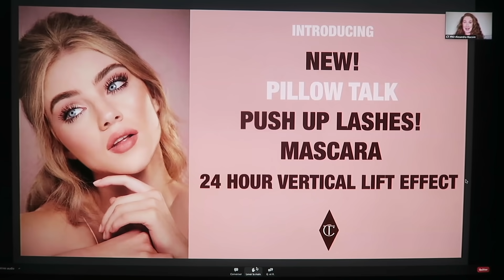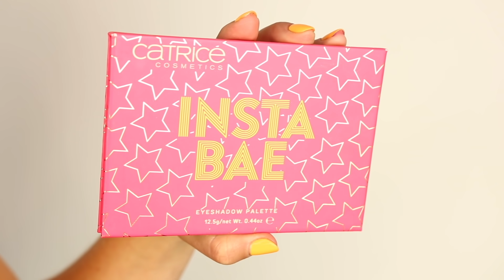Je teste des nouveautés (spoiler alert : y'a du bon !)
Ohh yes ! Cette semaine je teste des nouveautés avec vous et vous donne mes impressions en direct ;) mes bacs de produits à tester débordaient (encore) donc il fallait s'y remettre...! La bonne nouvelle c'est que j'ai fait plein de belles découvertes ! Un fond de teint lumineux mais couvrant (pas cher), une base yeux bien connue que je n'avais pas testée encore mais qui change la GAME ! et plusieurs autres palettes à petits prix. C'est parti !

● PRODUITS MONTRÉS ●

- Hydratant collagène et or 24h Karat Physician's Formula
- Base sérum hydratant Wet n Wild
- Base pro P Louise
- Palette rebel Coastal Scents
- Palette Insta Bae Catrice
- Breakup proof waterproof eyeliner WetnWild
- Mascara Pillow Talk Push Up Lashes Charlotte Tilbury
- Crayon sourcils age perfect brun clair L'Oréal
- Fond de teint le radieux Yves Rocher
- Poudre libre radieuse Yves Rocher
- Glow Squad Catrice
- Sculpt Squad Catrice
- Blush & bronzer palette Coastal Scents
- Brume hydratante hydraluron Indeed Laboratories
- Stay satin 200 sike Rimmel
- Collagen lip bath pillow talk Charlotte Tilbury

♥ CODES PROMOS ♥

- 1 vernis gel gratuit à l'achat du Gel Starter Kit avec le code CYNTHIA
- 2 smoothies gratuits + paille en bambou + lait végétal + livraison gratuite sur votre 1re commande Evive : code CYNTHIADULUDE
- 40$ de rabais 1re commande CookIt : code CYNTHIA40
- 15$ de rabais 1re course avec Uber : code UBERCYNTHIADULUDE